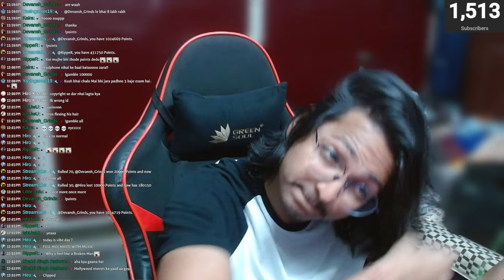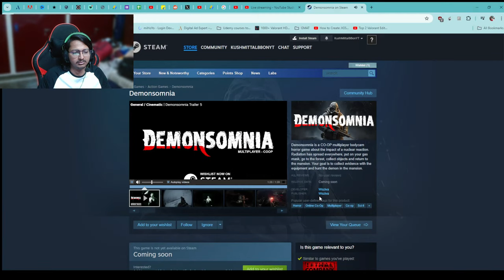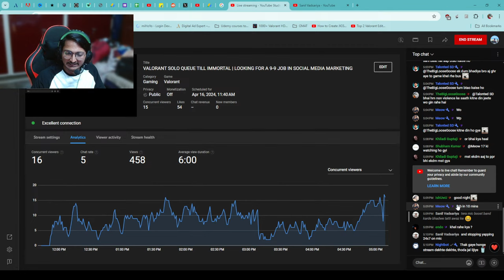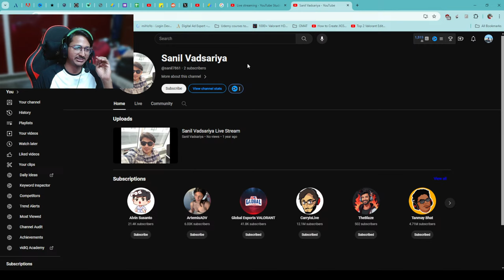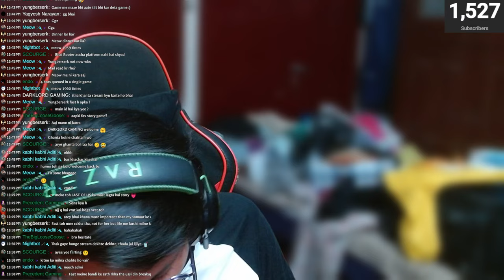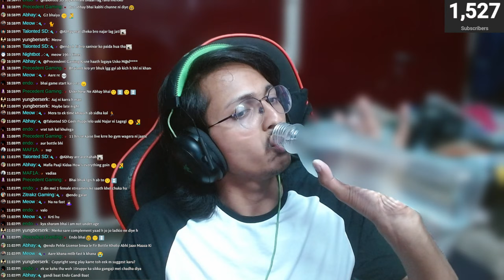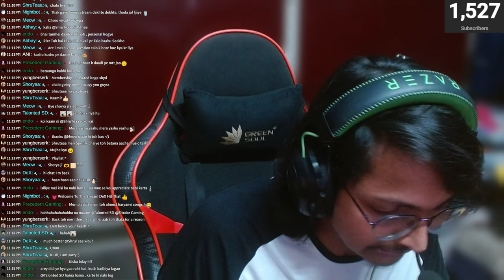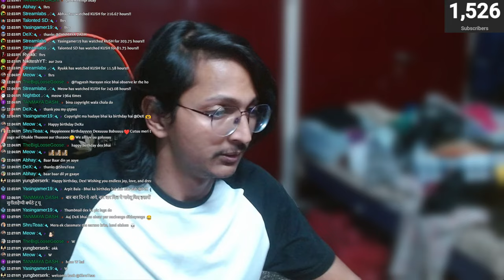Happy Birthday @CatmangotnoDAWGS 🙌🎉🎇🎁 | Valorant India Live | Rank - Ascendant 3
Greetings, everyone!

I'm Kush Mittal, a 25-year-old MBA and B-Tech Grad who doesn't want to end up in the corporate space but make his passion his profession. Glad to see you here supporting me in my early days.
Again, thank you for stopping by, I'm happy to see you!

PC SPECS -
CPU - i9 13900K
GPU - ZOTAC 4070ti
RAM - Corsair Vengeance DDR5 32GB 6000Mhz
SSD - 2TB SN570 NVMe WD Blue
PSU - Cooler Master 850W V2 Gold
Motherboard - Z790 AORUS ELITE AX DDR5
Liquid Cooling - Cooler Master ML360L V2 ARGB
Cabinet - Circle Gaming INFERNOVA ZX ARGB
Monitor - Samsung Odyssey G4 25 inch 240Hz IPS
Headphones - Razer Blackshark V2 Pro

My UPI (If you feel like supporting me) - kushmittal88@oksbi